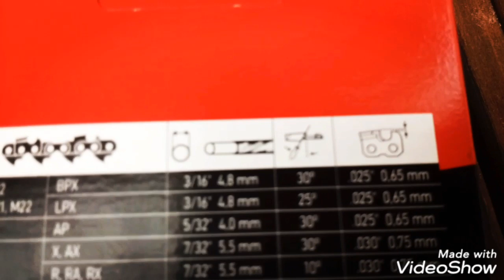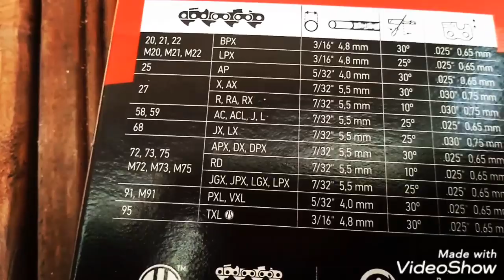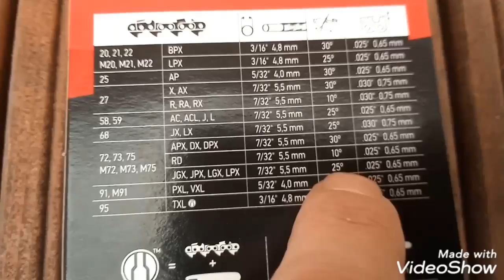FŰRÉSZ MÁNIA: MEKKORA RESZELŐVEL ÉLEZZEM A LÁNCOT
Állandóan visszatérő kérdés... 😉